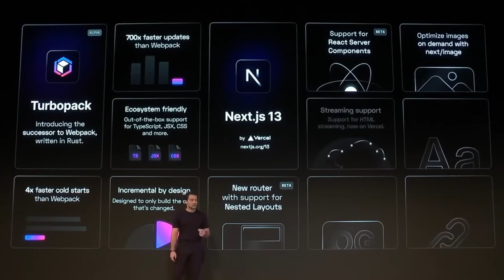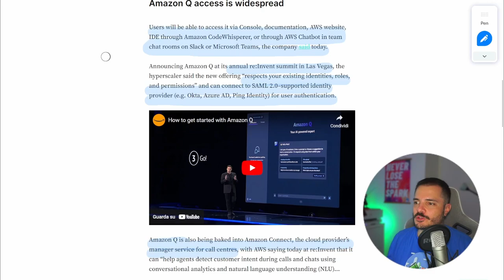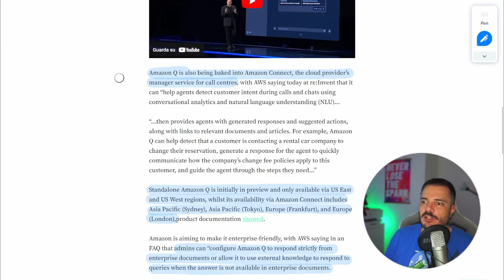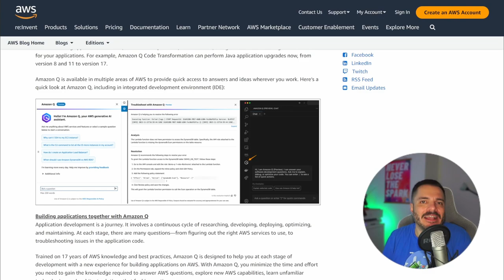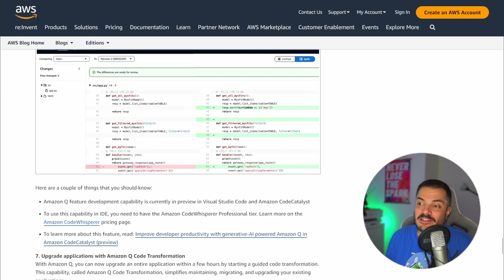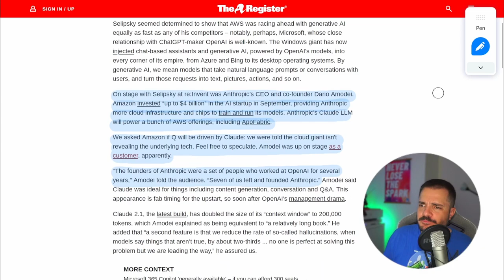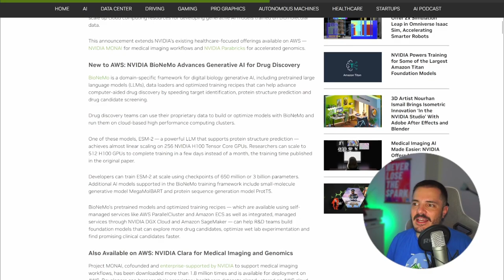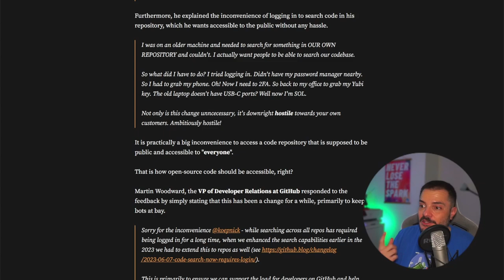Amazon Q, nuovo assistente AI da AWS - Buongiorno 152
Al re:Invent di Las Vegas AWS ha presentato il suo prodotto di punta per quest'anno, ovvero un nuovo assistente AI basato su non si sa bene quali modelli ma allenabile su dati privati delle aziende, e quindi raccontiamolo qui.

00:00 Prettier
03:35 Amazon Q
25:05 GitHub public search